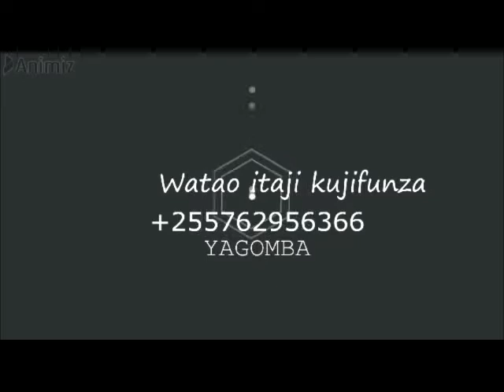JINSI YA KUFANYA KUKU WAKO WASI DUMAE KWENYE UKUAJI/SIMPLE WAY ON HOW TO MAKE CHICKEN GROW FASTER